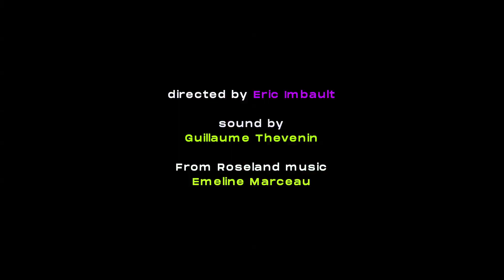4 TRACK SESSION chaine musicale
Trailer d'annonce de création d'une chaine musicale basé sur le concept d'un plan d'une capta son live sur un 4 Pistes pour la société Cryogene Prod